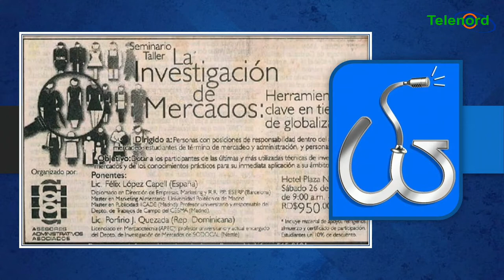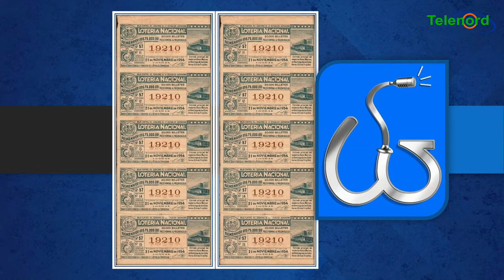Costumbres, juegos e imágenes de nuestra historia Jueves de TBT en Las Cosas Como Son